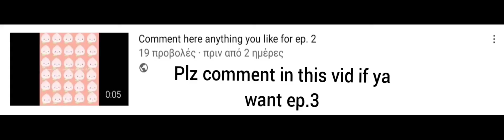🔴IMPORTANT PLZ WATCH🔴